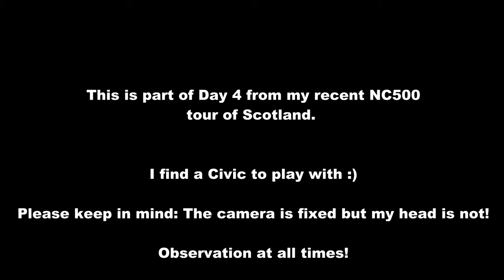NC500 The Honda Civic